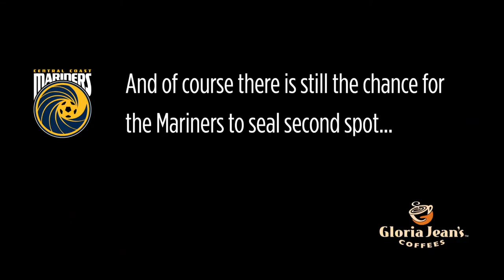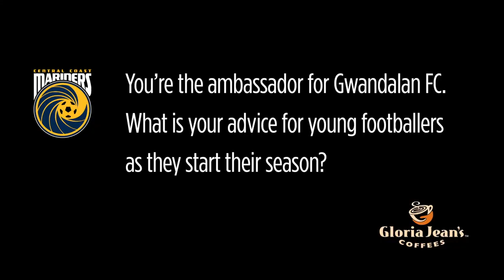Central Coast Mariners Interview of the Week - Mitchell Duke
Each week, Central Coast Mariners visit a local Gloria Jean's Coffee House to film the Club's Interview of the Week. This week we took time out with attacker Mitchell Duke in Gosford.

In this video, Dukey says the mood in the camp ahead of Saturday's clash with Brisbane is good, reveals that rotation has been key for the team throughout its busy season, and shares his advice to young players starting their campaigns around the Coast.

Are you a Central Coast Mariners Member? Show your Member Card at a Gloria Jean's Coffee House at Bateau Bay (Bay Village), Erina Fair, Gosford Imperial Centre, Westfield Tuggerah (x2), Deepwater Plaza (Woy Woy), Lake Haven Shopping Centre, or Wyoming Shopping Village, to receive 10% off any drink purchase.